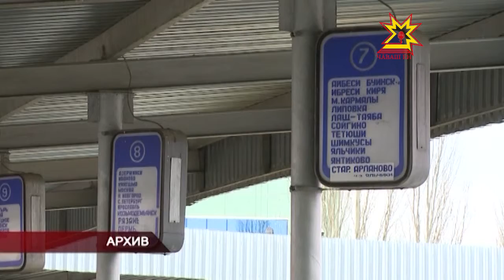Хуласем хушшинче çÿрекен автобуссене документ кăтартсан çеç билет сутĕç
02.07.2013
Çĕнĕ правилăсем тин çеç вăя кĕнĕ. Халĕ пуйăс е авиа транспорт çинче çеç мар, автобуссенче те документ кăтартма ыйтĕç.